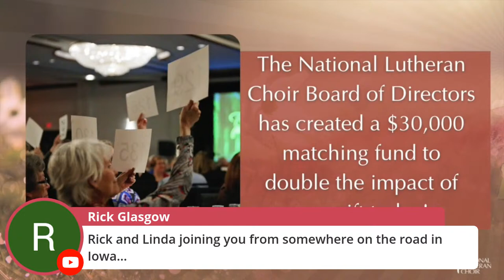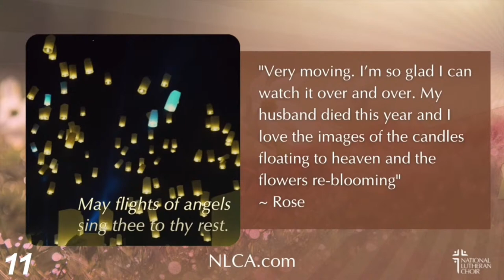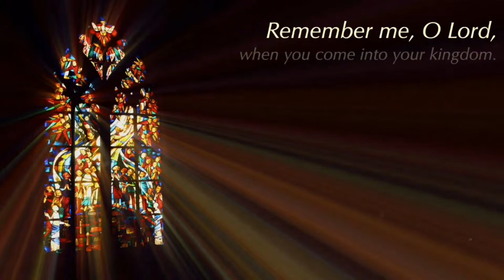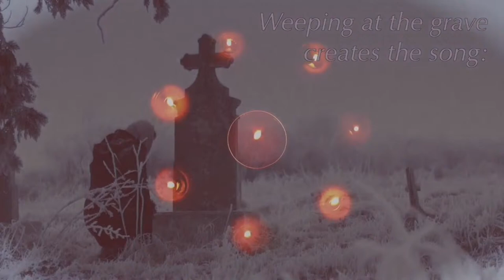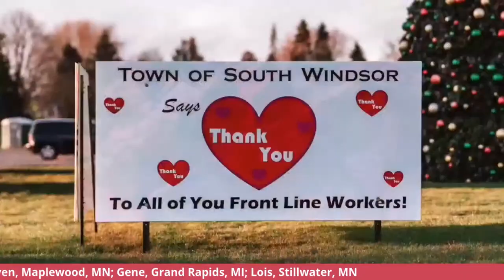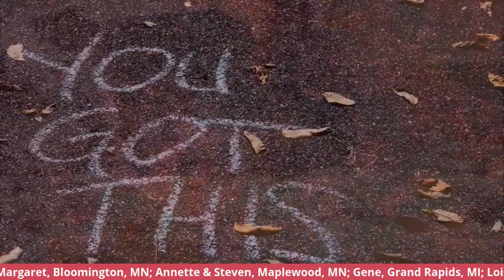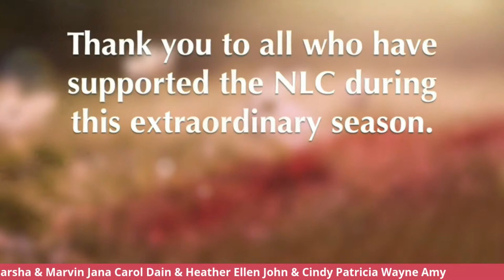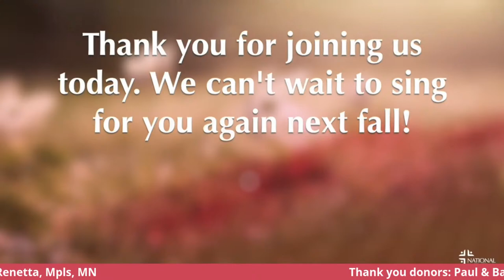Light Dawns - An Online Celebration and Benefit!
Light Dawns will be a virtual gathering of music, festivities and community to support the National Lutheran Choir.

As Spring is dawning, we are hopeful that our time to gather again in person is nearing too. During the COVID-19 crisis we have been fortunate to share music with both our regular audiences as well as new audiences through the reach of digital content. As we plan for a return to live programming in the last two months of 2021, we are also seeking to continue production of virtual programming to keep our music accessible to everyone.